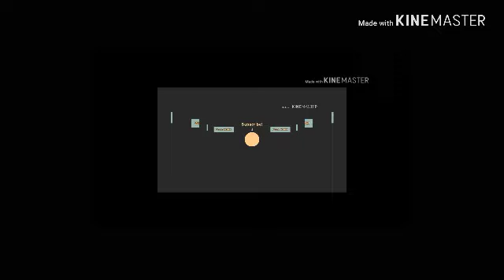Eating spaghetti with paint with a Layer added every second